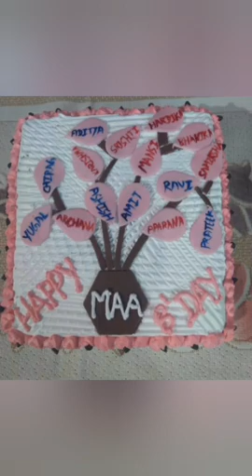Different types of cake design || birthday cake..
how to make different types of cake designs.